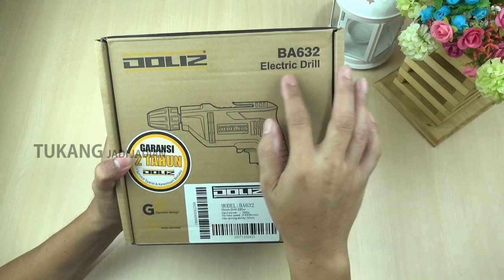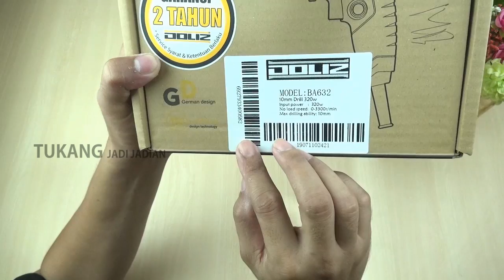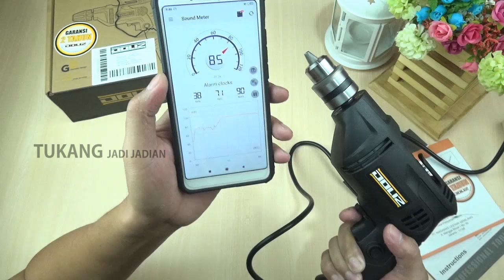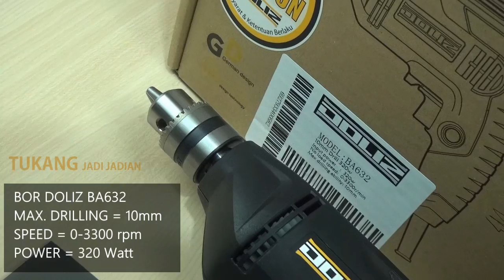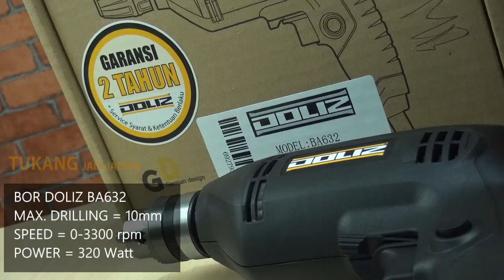NYOBAIN SI HITAM BOR DOLIZ BA632, SEBERAPA KUAT ??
SI HITAM DOLIZ BA632, Bor listrik dengan daya 320 ini walaupun kecil dan ramping namun tenaganya mantab untuk mengebor diberbagai material,
kayu, besi, baja ringan, untuk pasang paku rivet pun masih mumpuni..

oke semoga videonya bermanfaat, tetap semangat